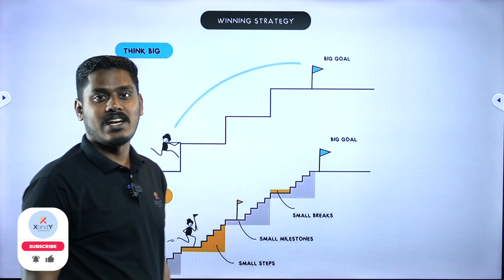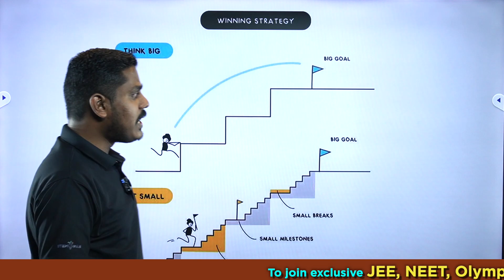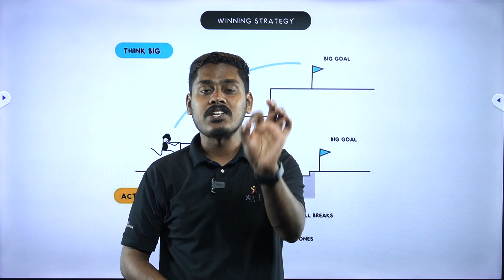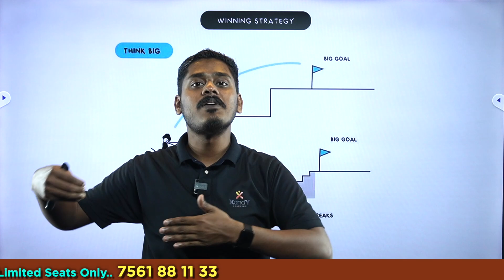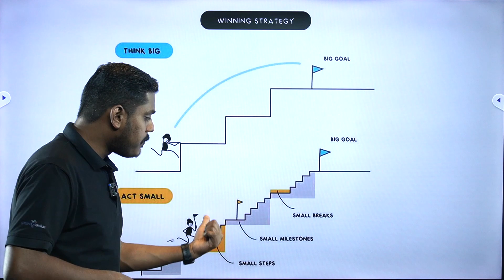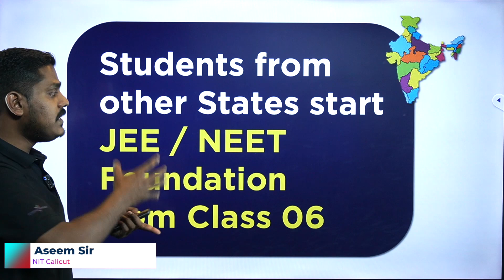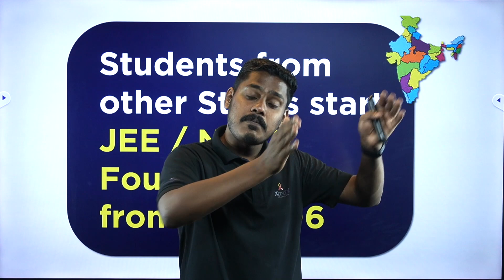Career Dream | ഉറക്കത്തിൽ കാണുന്നതല്ല സ്വപ്നം! | Aseem Sir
🚀 Unlock a brighter future by starting early on your career dreams!  In this video, discover the power of early career planning and set the foundation for a successful tomorrow!